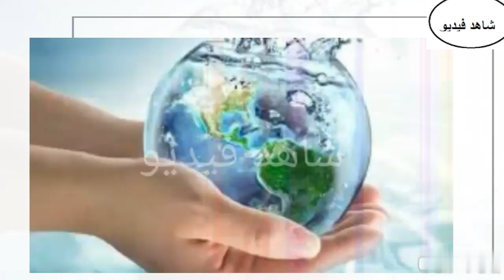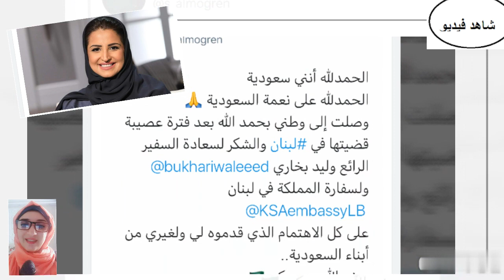سمر المقرن فى مظاهرات لبنان تستنجد بالسفارة السعودية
الاعلاميه سمر المقرن تصرخ ( عالقه فى مطار بيروت ) بسبب المتظاهرين
الاعلاميه سمر المقرن عالقه فى مطار بيروت بسبب مظاهرات لبنان
سمر المقرن لم تستطيع الوصول الى مطار لبنان للعودرة الى السعودية
كيف وصلت المذيعه سمر المقرن الى مطار لبنان وتفادى المتظاهرين للوصول الى المطار الى السعودية الرياض